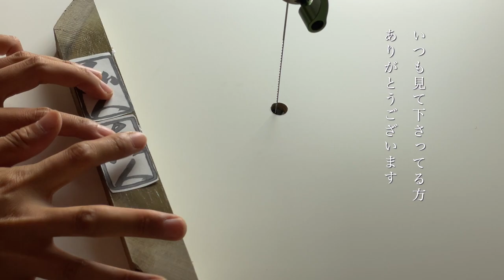友達に男の子が産まれたので【糸鋸 切り抜き】- Scroll Saw Project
I am a woodworker in Japan.
I want to cut out various things and shapes with a scroll saw.
木工用ミシン 糸鋸盤を使って様々な物や形を挽いてみたいと思います

Would you like to send us your design?
切り抜くデザインを募集しています

イラスト
ロゴ
テキスト
模様
写真など